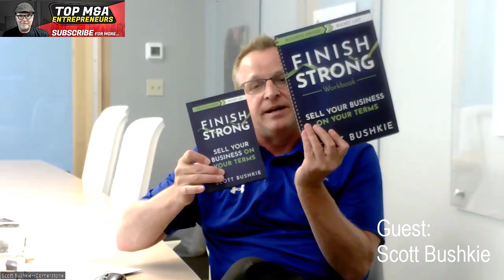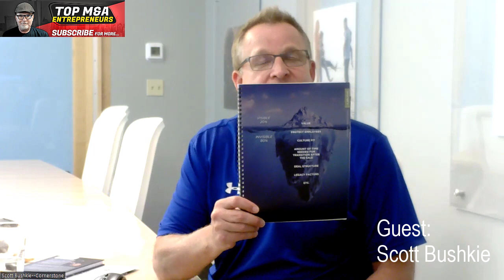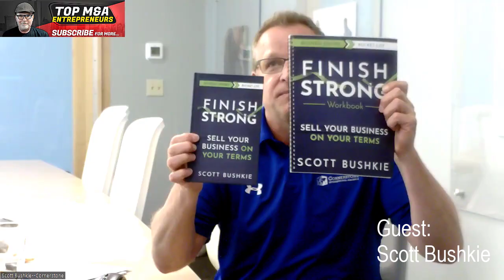300+ Middle Market Deals: How to Be a M&A Advisor with Scott Bushkie of Cornerstone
👉 Learn More about How to Buy a Million Dollar Business 🆓 FREE LinkedIn Deal Flow Course 👉Learn More about How to Buy a Million Dollar Business ⚠️ Exclusive invitation to my Top M&A Entrepreneurs Facebook Group 🔥 🔥 Get my pitch deck secrets book for only $4.95
PITCH DECK SECRETS 🔥 How to Raise Capital for Acquisitions In this video, Scott Bushkie of Cornerstone Business Services walks you through how to be a M&A advisor. This is an overview of the 300+ middle market deals that he has been a part of.

If you're interested in learning more about what it takes to work in the M&A space or want to know what a day in the life of an M&A advisor looks like, then this video is for you!

Show Notes:
00:00   Intro
00:26   300+ Middle Market Deals
02:20   If I want to sell my $10 Million company
04:59   Private Equity bad rep with LOIs - is it true
09:34  6000 PE firms chasing & overpaying?
12:12   Who are you selling to,  Strategic or PE firms
15:15   His M&A Advisor fee structure
19:10   M&A Alliance
23:00   how to split a commission in the "alliance"
25:31   Who is on the deal team
29:02   Why do deals fall apart - most common reason...
31:28   How do you place valuations on companies?
33:30  What do these mfg. companies look like & Wealth Managers
35:20   How do you help them Finish Strong
41:04   Using my business as a personal bank account - can you fix that?
43:03   What types of businesses not to touch - to help sell
48:30   Does an M&A Advisor require a license
50:00  Finish Strong Books on Amazon

📧: Sign up for The DealFlowSystem Newsletter - Get the FREE
1.  Debt Stress Test Formula
2.  100 LinkedIn Connection Request Swipe File
3.  100 First Seller Meeting Questions
4.  Paper Up NDA Non Circumvent
5.  FREE access to direct mail leads
6.  The BIGGEST list of Websites to Buy Businesses!

ABOUT THE PODCAST:
Top M&A Entrepreneurs Podcast is where we talk to acquisition entrepreneurs active today to ask them about their process, where and how they source their deals, their journey, what they had to overcome, obstacles, Industries they work in, how they analyze deals, valuations and pricing, negotiating the deal, due diligence, transition planning and closing. Our guests have acquired over 500 businesses and over $53 Billion in Value!